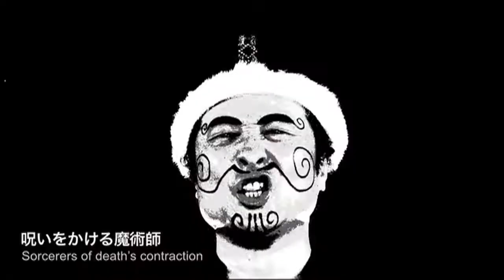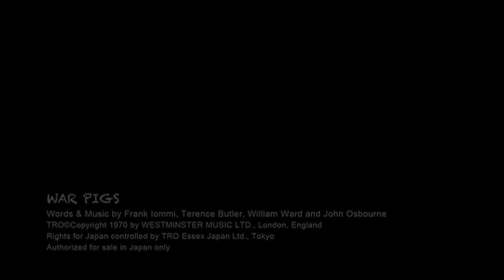王様＋Blood Sabbath - "War Pigs（戦争豚）" Music Video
「深紫伝説」で一世を風靡した、直訳ロッカーの王様とコラボレートしたアルバム「黒い安息日伝説」に収録されている「War Pigs（戦争豚）」のミュージック・ビデオです。

Blood Sabbath is...我々の使命はBlack Sabbathの偉大な音楽と、その業績を極東の地で広く普及、伝播させることにある…。オジー・オズボーン、トニー・アイオミ、ギーザー・バトラー、ビル・ワードの4人で結成された初期のBlack Sabbathをこよなく愛するミュージシャンが真剣に取り組むプロジェクト。Black Sabbathの演奏やサウンドはもちろんのこと、彼らの精神性まで受け継ぐ姿勢は極東の「サバス伝道師」「販売促進バンド」の名に相応しく、海外でも高い評価を受けている。

This is a music video of War Pigs (Japanese Version), recorded on the album "Black Sabbath Japanese Version" of Osama+Blood Sabbath.

☆★☆ 王様＋Blood Sabbath「黒い安息日伝説」を試聴できます ☆★☆